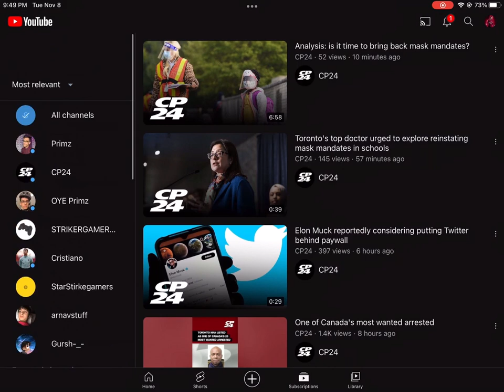Check out me and cousin sis channel go sub right now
New channel.my sister deleted her old channel so she is using the new one
We did also have a channel Starstirkegaming but something happened to that channel
Btw sub to that channel that channel is actually good so please go sub to that video
Btw face ￼Reveal tomorrow.alright peace✌️
Link👇